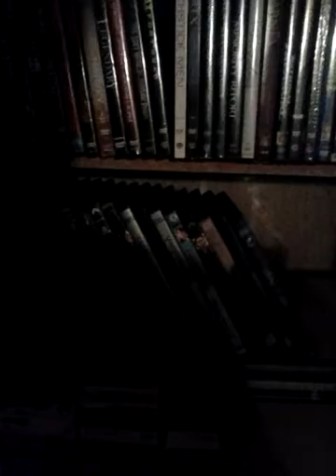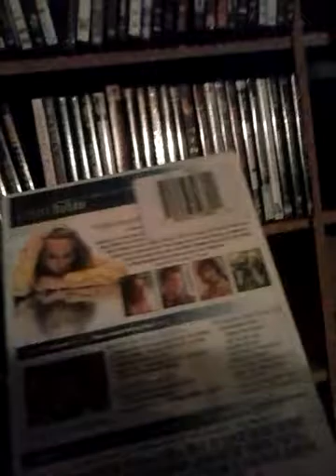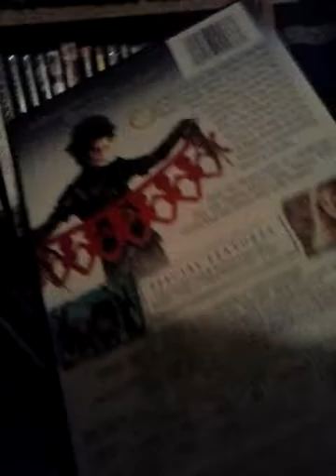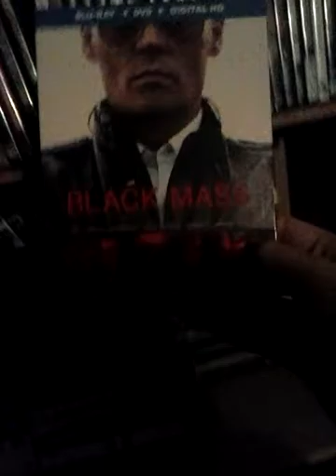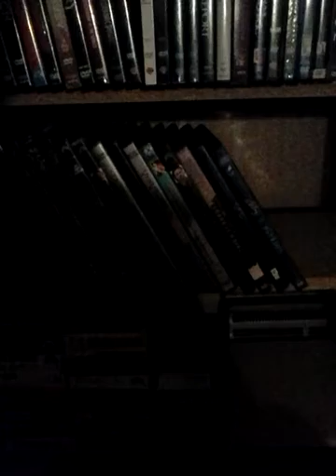Johnny Depp Collection